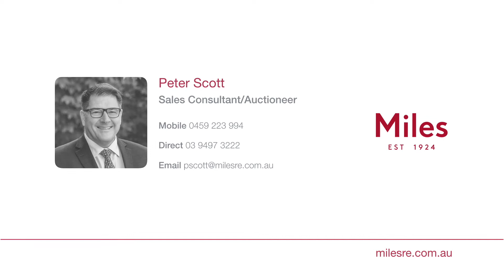21 Frederick Street Heidelberg Heights